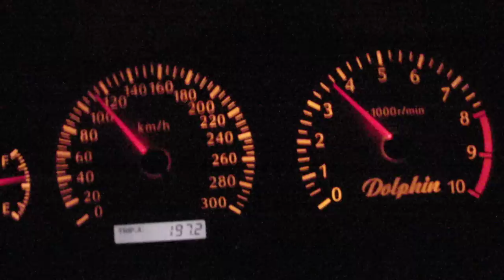0－100km 2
お遊び